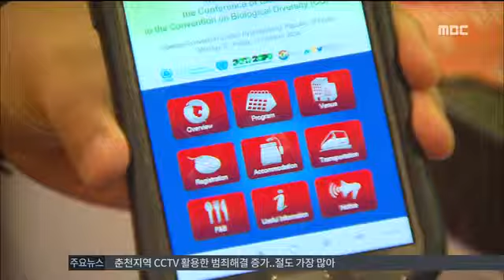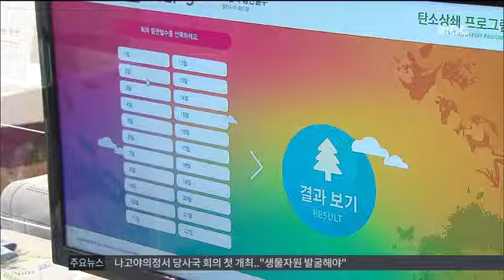춘천MBC뉴스 (R)저탄소, 친환경 국제회의 만든다